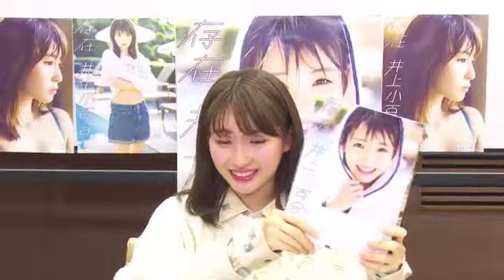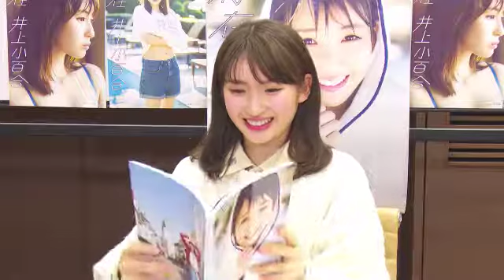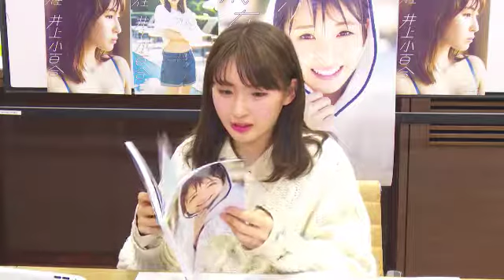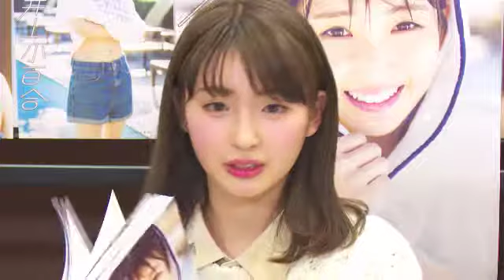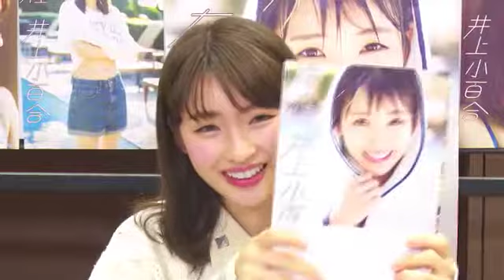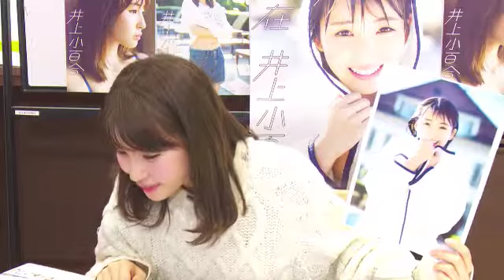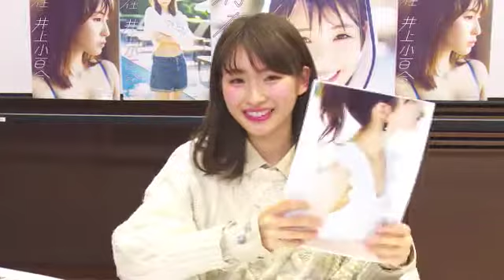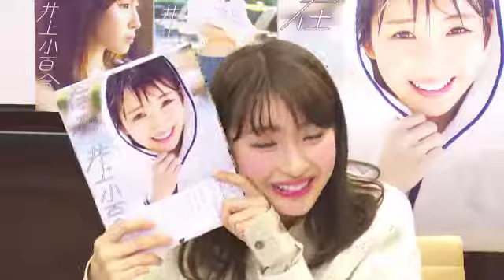Inoue Sayuri 181211